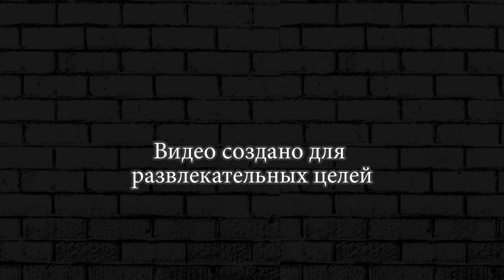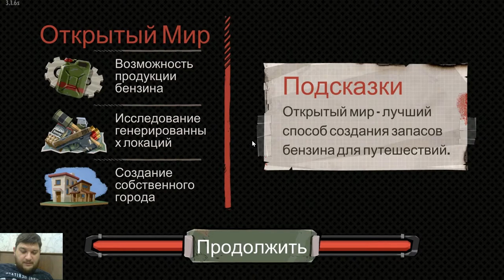БОЕПРИПАСЫ МЭРА The Walking Zombie 2 ► 42